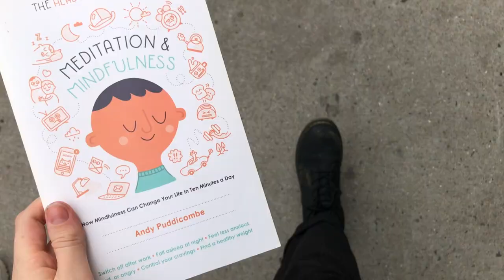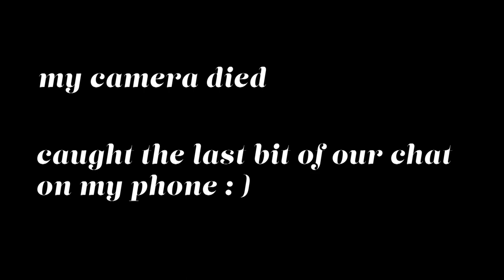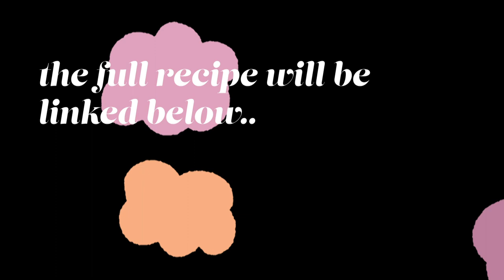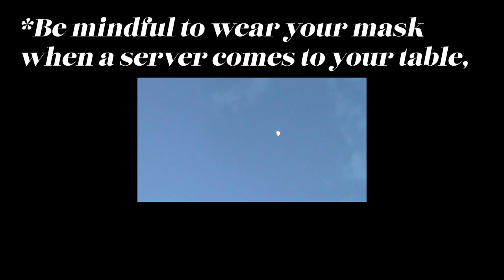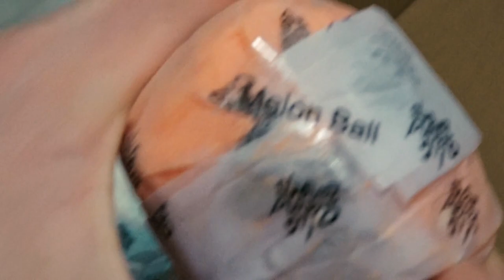2021 inner glow up // journal with me, self-care, mindfulness routine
Reading mentioned in video:
The Last Law of Attraction Book You'll Ever Need To Read - Andrew Kap
Meditation and Mindfulness - Andy Puddicombe
Compassion and Self-hate: An Alternative to Despair - Theodore Isaac Rubin

Ninjoi - Where Do I Go